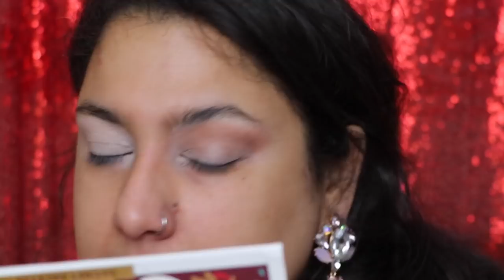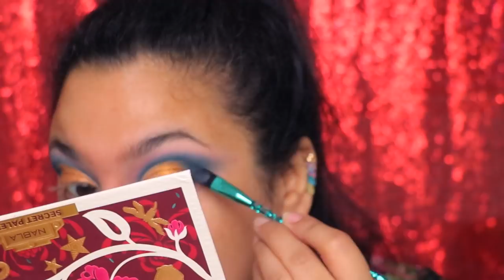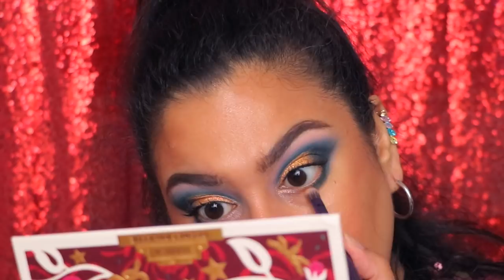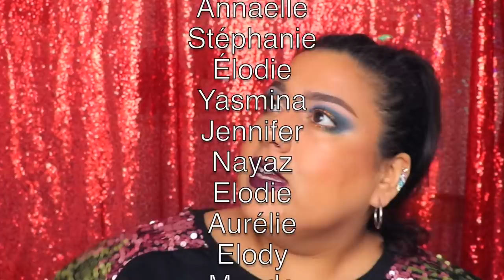1 palette 3 looks 1 collab avec Hello dis moi tout! | Nabla secret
Look1
Bronzer Sonia kashuk crème bronzante invisible - 41
Blush  Tarte - natural beauty
Highlighter - Colourpop - go honey
Lèvres Sephora cream - 13

Look 2:
Bronzer colourpop - bae area
blush sephora x Minnie mouse
highlighter Colourpop - glazed
lèvres Maybelline pink pop + Bite beauty - six

Look3
Bronzer Colourpop her palette
blush Milani - luminoso

Pour m'envoyer du courrier:
Danisha POP